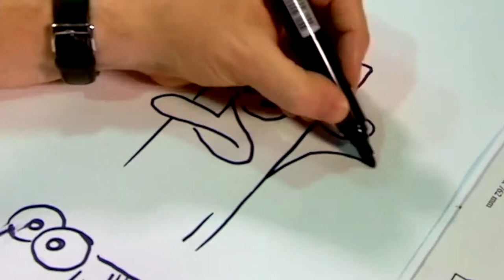BBC News: Disney animators reveal their secrets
Have you ever noticed how cartoon characters have a thumb and three fingers, instead of four? I met Disney animators Dan Povenmire and Jeff "Swampy" Marsh, who revealed some of their secrets.

The animators behind a new Disney TV show have been explaining the secrets